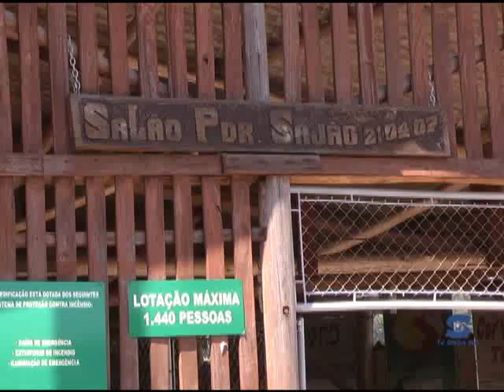Festa em prol do trabalho realizado pela Fazendinha